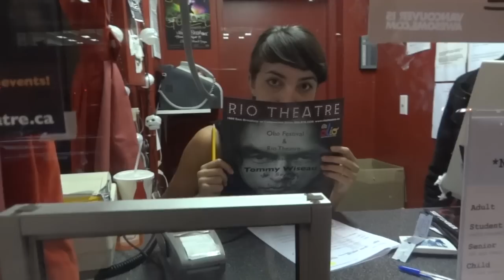RIO 5th Anniversary Video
Shot & Cut by EVILpatrick.ca

Sophy Romvari and Rod Matheson